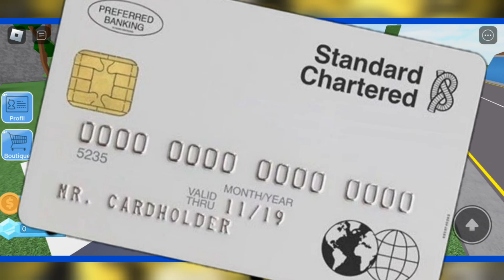J'AI PAS TROP CONFIANCE AVEC GRAND PÈRE ET LUIGI | ROBLOX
je suis avec une détraqué

Pseudo roblox : Tchecker3000

Merci à mon amie alias luigi grosse saucisse ou même encore kakashi

Minia (sur picsart) : fait par moi même

montage (sur INShot) : fait par moi même

chibi : fait par moi même

au SECOURS !